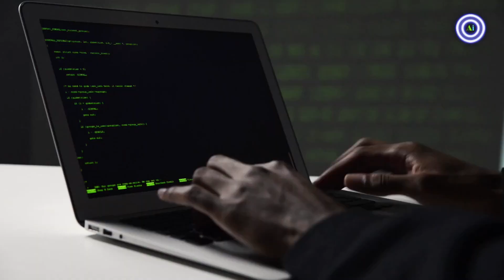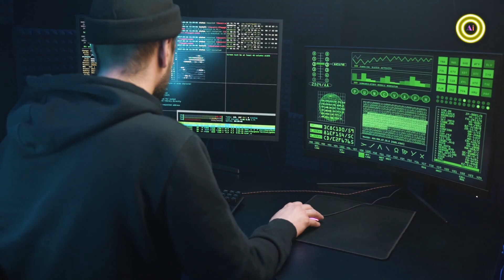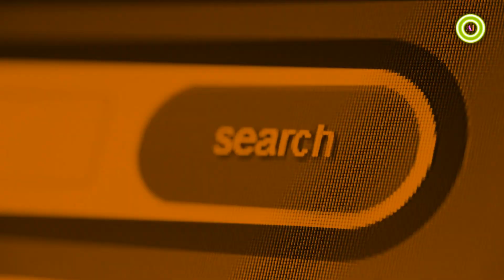Top 7 Revolutionary Technologies 2030!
Future Technologies 2030!
Technology is changing quickly.
Artificial intelligence, augmented reality, robots and quantum computing are transforming our world.
We want to know what these technologies will be like in 2030 and after that.
This video tells us about four revolutionary technologies that can help us have more connections and make things easier for us.

5G and beyond: The next generation of wireless communication technology is already rolling out, promising faster speeds, lower latency, and increased capacity. By 2030, we can expect to see widespread adoption of 5G and beyond, enabling new applications and services such as autonomous vehicles, virtual and augmented reality, and smart cities.

Artificial Intelligence (AI): AI is already making an impact in many industries, from healthcare to finance, and it's expected to continue growing in the next decade. We could see more advanced AI algorithms that can learn on their own and make decisions independently, as well as more natural language processing technologies that enable seamless communication between humans and machines.

Robotics and automation: Robots are already being used in manufacturing and other industries, and we can expect to see more advanced robotics and automation technologies in the coming years. These technologies could enable more efficient and cost-effective production processes, as well as new applications in healthcare, transportation, and other industries.

Quantum computing: Quantum computing is a new type of computing that promises to solve complex problems much faster than traditional computers. Although it's still in its early stages, researchers are making progress in developing quantum computers that could have a big impact on fields such as cryptography, drug discovery, and climate modeling.

Internet of Things (IoT): The IoT refers to the growing network of connected devices, from smart home appliances to industrial sensors. By 2030, we could see billions of IoT devices in use, generating vast amounts of data that can be analyzed and used to optimize systems and processes.

Biotechnology: Advances in biotechnology are already leading to new treatments for diseases and the development of new materials and fuels. In the coming years, we could see more breakthroughs in fields such as gene editing, synthetic biology, and regenerative medicine.

Space exploration: Private companies such as SpaceX and Blue Origin are already making progress in space exploration, and we could see more activity in this field in the next decade. This could include the development of new technologies for space travel and exploration, as well as the establishment of permanent human settlements on other planets.

Of course, these are just a few examples of potential future technologies, and many other advances could emerge in the coming years. It's an exciting time for innovation and discovery, and we can look forward to many exciting developments in the years to come.